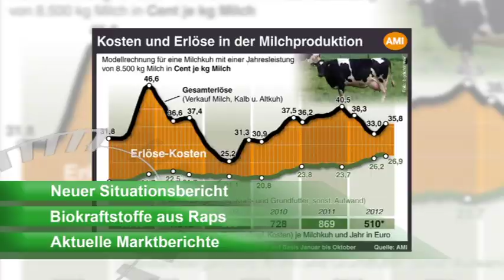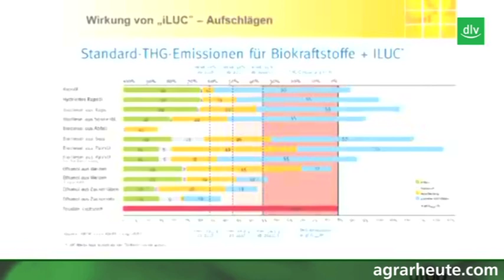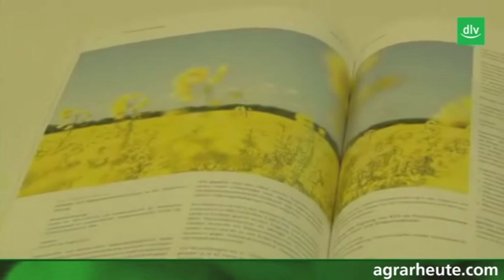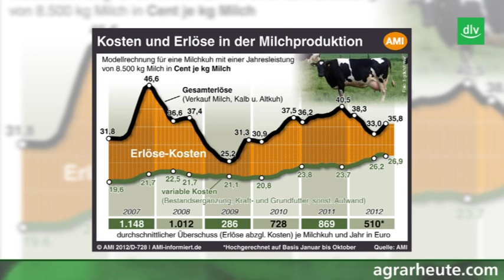agrarheute-tv: Die Woche in sieben Minuten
Diese Woche in agrarheute-tv: Der neue Situationsbericht - Einkommen der Landwirte bleibt stabil, Futterkosten in der Rinderhaltung steigen und aktuelle Marktberichte: AMI-Rohstoffindex knackt erstmals die Marke von 150 Prozentpunkten.